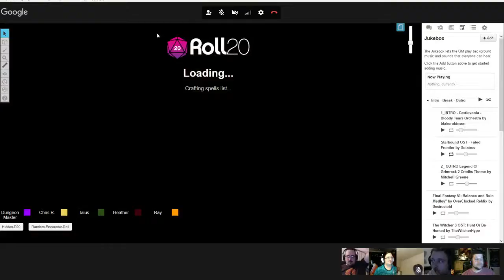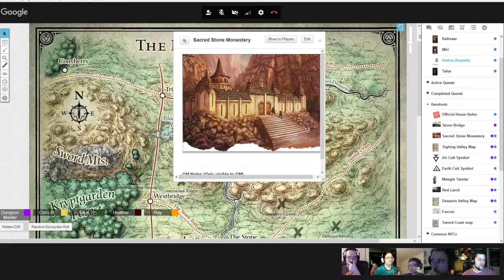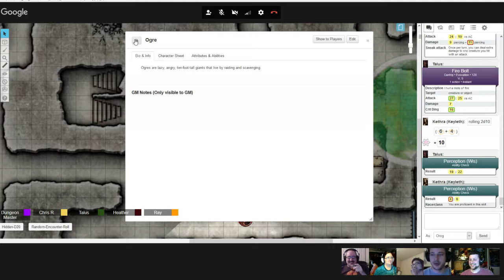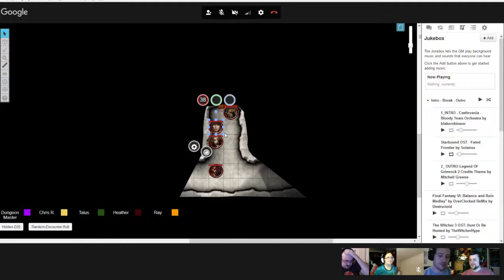D&D 5E - "Princes of the Apocalypse Session" 8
The party explores the mines beneath the Sacred Stone Monastery, freeing prisoners, battling guards, and tripping arcane traps.

Recorded every Sunday evening.
Full session write-up on my blog - RogueWatson.com